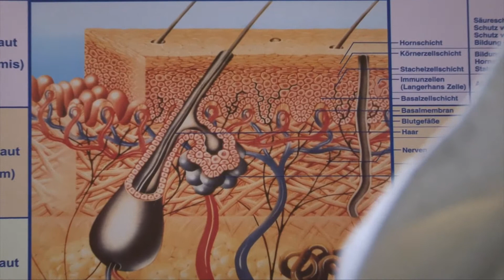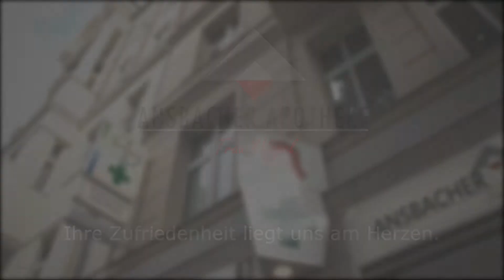Ansbacher Apotheke am Wittenbergplatz in Berlin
Herzlich Willkommen in der Ansbacher Apotheke in Berlin. Unsere Philosophie beruht auf drei Schwerpunkten: Unsere Apotheke, Prävention und Aesthetic Care Centrum. Wir sind ihr kompetenter Ansprechpartner in allen Fragen rund um Ihre Gesundheit.